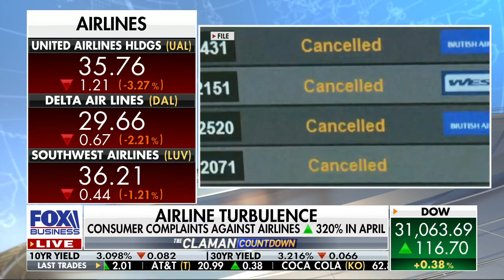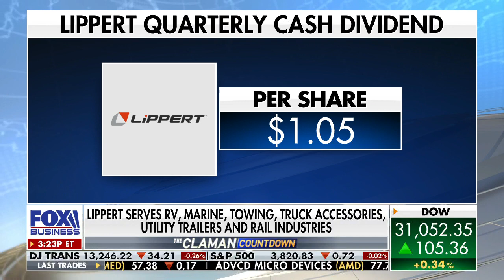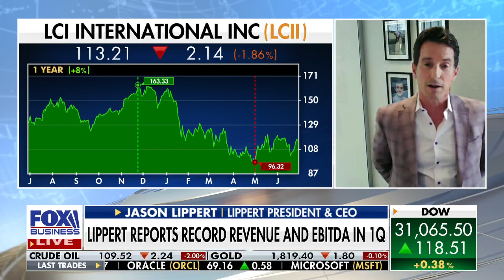RV life booms in a post-pandemic world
Lippert president and CEO Jason Lippert reveals what's behind the RV boom and how they are keeping up with inflation on 'The Claman Countdown.'